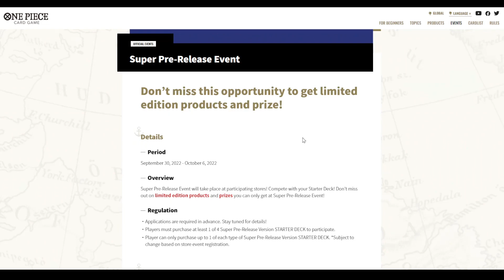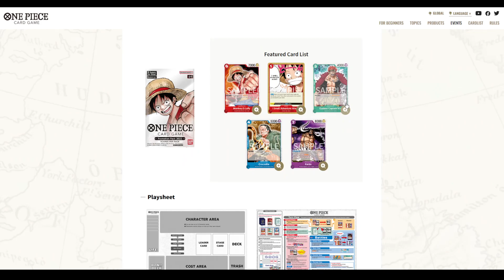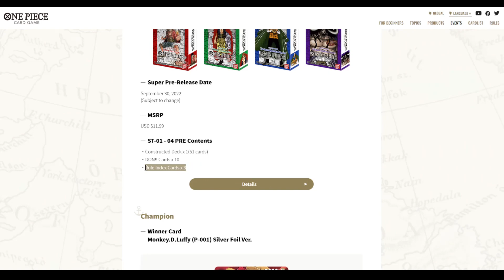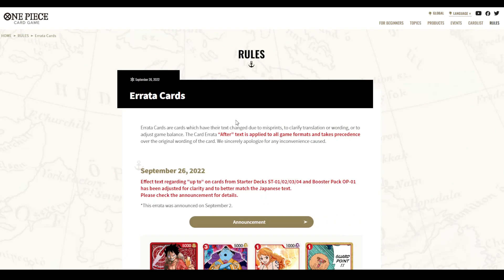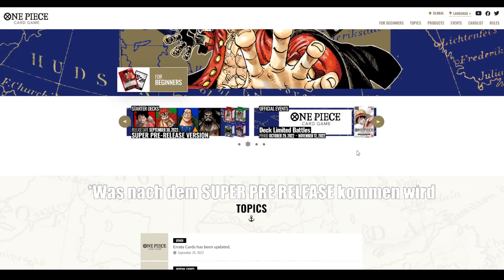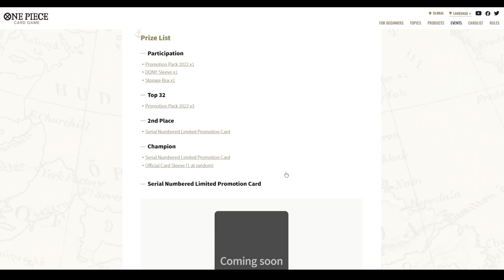SUPER PRE RELEASE - Alles was du wissen musst! [One Piece TCG]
Alles was du über den Super Pre Release, der ab dem 30. September laufen wird, wissen musst. :D

Timestamps:
00:00 Intro
00:17 Generelle Infos
01:17 Promos
02:23 Anmeldung
02:39 Alt-Art Leader
04:03 Erratas und Regeländerungen
05:11 Was kommt nach dem Super Prerelease?
06:17 Outro und neuer Twitchkanal!